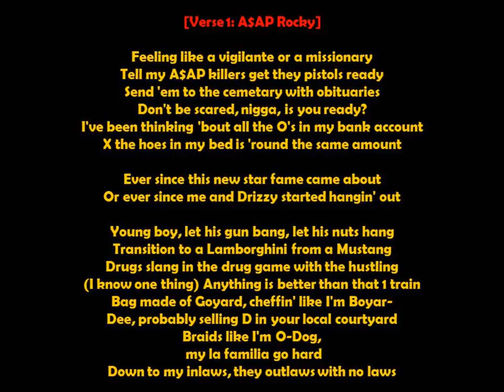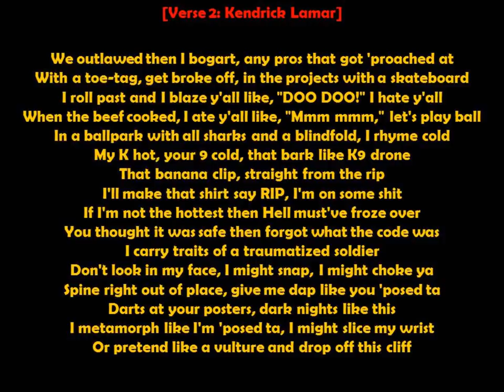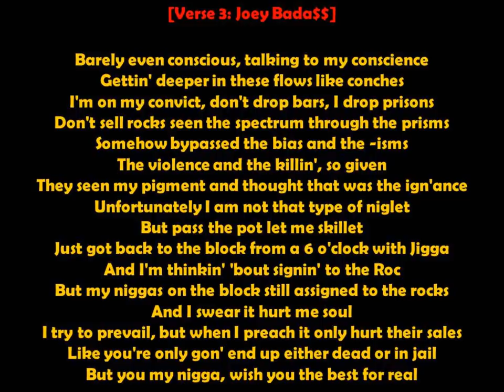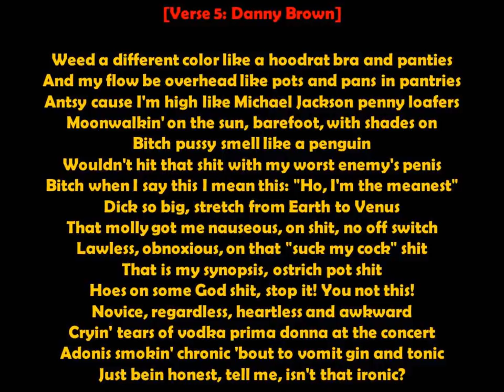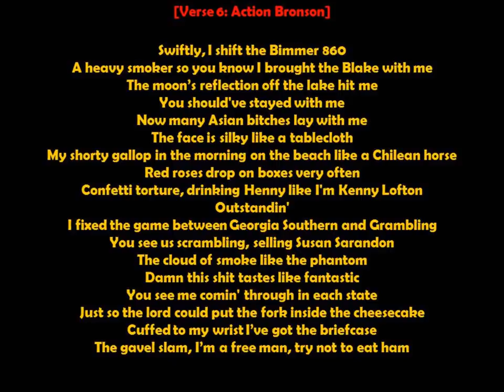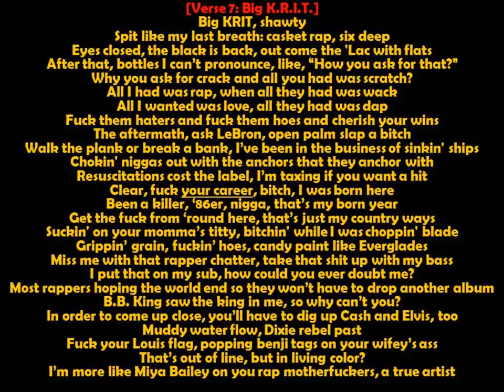A$AP Rocky 1 Train (ft. Kendrick Lamar, Joey Badass, Yelawolf, Big Krit and more) [Lyrics]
1 Train by ASAP Rocky (ft. ft. Kendrick Lamar, Joey Badass, Yelawolf, Danny Brown, Action Bronson, and Big Krit.
Lyrics Below:
ASAP ROCKY
Feeling like a vigilante or a missionary
Tell my A$AP killers get they pistols ready
Send 'em to the cemetary with obituaries
Don't be scared, nigga, is you ready?
I've been thinking 'bout all the O's in my bank account
X the O's in my bed is 'round the same amount
Ever since all this new star fame came about
Or ever since me and Drizzy started hangin' out
Young boy, let his gun bang, let his nuts hang
Transition to a Lamborghini from a Mustang
Drugs slang in the drug game with the hustling
(I know one thing) Anything is better than that 1 train
Bag made of Goyard, cheffin' like I'm Boyar-
Dee, probably selling D in your local courtyard
Braids like I'm O-Dog, my la familia go hard
Down to my inlaws, they outlaws with no laws
Kendrick Lamar: We outlawed then I bogart, any pros that got 'proached at
With a toe-tag, get broke off, in the projects with a skateboard
I roll past and I blaze y'all like, "DOO DOO!" I hate y'all
When the beef cooked, I ate y'all like, "Mmm mmm," let's play ball
In a ballpark with all sharks and a blindfold, I rhyme cold
My K hot, your 9 cold, that bark like K9 drone
That banana clip, straight from the rip
I'll make that shirt say RIP, I'm on some shit
If I'm not the hottest then Hell must've froze over
You thought it was safe then forgot what the code was
I carry traits of a traumatized soldier
Don't look in my face, I might snap, I might choke ya
Spine right out of place, give me dap like you 'posed ta
Darts at your posters, dark nights like this
I metamorph like I'm 'posed ta, I might slice my wrist
Or pretend like a vulture and drop off this cliff
Joey Badass: Barely even conscious, talking to my conscience
Gettin' deeper in these flows like conches
I'm on my convict, don't drop bars, I drop prisons
Don't sell rocks seen the spectrum through the prisms
Somehow bypassed the bias and the -isms
The violence and the killin', so given
They seen my pigment and thought that was the ign'ance
Unfortunately I am not that type of niglet
But pass the pot let me skillet
Just got back to the block from a 6 o'clock with Jigga
And I'm thinkin' 'bout signin' to the Roc
But my niggas on the block still assigned to the rocks
And I swear it hurt me soul
I try to prevail, but when I preach it only hurt their sales
Like you're only gon' end up either dead or in jail
But you my nigga, wish you the best for real
Yelawolf: When you mention my name amongst other white rappers
Or for that matter, any fuckin' rapper, fuck it
Painter, skater, musician, trailer park dirt ditch diggin'
Burger flippin', eat, sleep, shittin' human bein', you would be in
Trouble to body double or couple me to these others
Cause comparatively speakin', my reach is beyond the bubble
That they put me in, my vision's beyond the Hubble's
I huddle with Nubians, new beginning again
You in school at 10, late, Radioactive's goin' gold
And so? GREAT. Do I give a flying duck
If I'm applyin' love to my rhymin' plus alignin' us?
Alabama's climbin' up, wait, no I don't give a
Flying duck, nothing but a buckshot, Ch, pow!
Motherfuck your life, pussy blood clot
Ain't never been no rapper this cold since 2Pac was froze
And thawed out for spot date at a Coachella show, Yelawolf
Danny Brown:Weed a different color like a hoodrat bra and panties
And my flow be overhead like pots and pans in pantries
Antsy cause I'm high like Michael Jackson penny loafers
Moonwalkin' on the sun, barefoot, with shades on
Bitch pussy smell like a penguin
Wouldn't hit that shit with my worst enemy's penis
Bitch when I say this I mean this: "Ho, I'm the meanest"
Dick so big, stretch from Earth to Venus
That molly got me nauseous, On shit, no off switch
Lawless, obnoxious, on that "suck my cock" shit
That is my synopsis, ostrich pot shit
Hoes on some God shit, stop it! You not this!
Novice, regardless, heartless and awkward
Cryin' tears of vodka prima donna at the concert
Adonis smokin' chronic 'bout to vomit gin and tonic
Just bein honest, tell me, isn't that ironic?
Action Bronson:Swiftly, I shift the Bimmer 860
A heavy smoker so you know I brought the Blake with me
The moon's reflection off the lake hit me
You should've stayed with me
Now many Asian bitches lay with me
The face is silky like a tablecloth
My shorty gallop in the morning on the beach like a Chilean horse
Red roses drop on boxes very often
Confetti torture, drinking Henny like I'm Kenny Lofton
Outstandin'
I fixed the game between Georgia Southern and Grambling
You see us scrambling, selling Susan Sarandon
The cloud of smoke like the phantom
Damn this shit tastes like fantastic
You see me comin' through in each state
Just so the lord could put the fork inside the cheesecake
Cuffed to my wrist I've got the briefcase
The gavel slam, I'm a free man, try not to eat ham
Big Krit: description too long